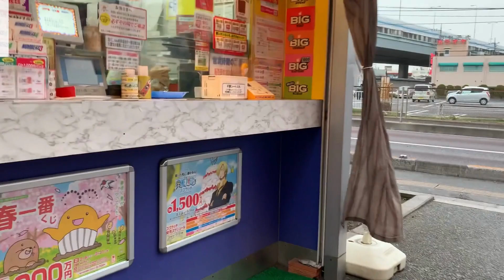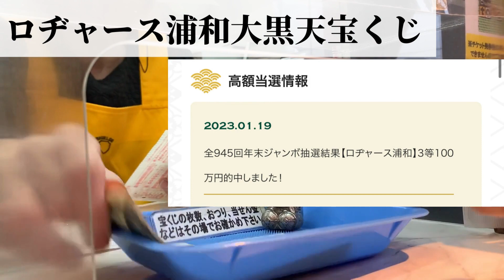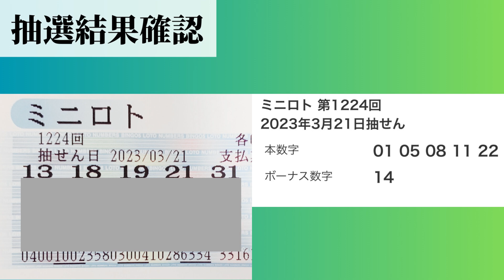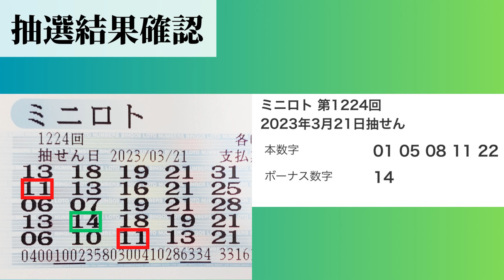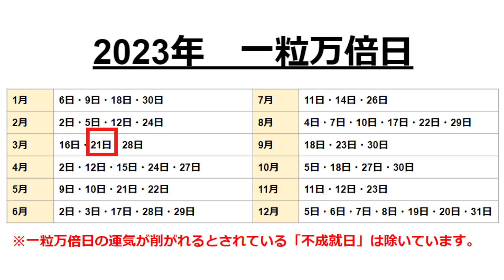【ミニロト】AI（ChatGPT）の予想で高額当選は出せるのか？！【第10回 2023年3月21日】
AI（ChatGPT）に予想してもらったミニロトを最強開運日に買うと当選するのか検証する他力本願だけが頼りな動画です。

【購入場所】
ロヂャース浦和大黒天宝くじ